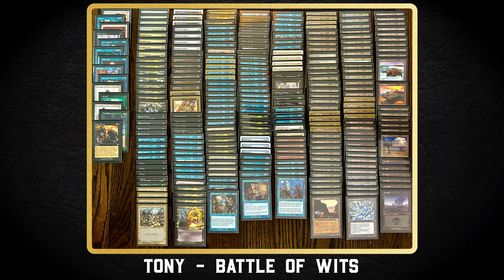Battle of Wits vs Gix Combo - Round 4 - APRIL Premodern MTG Tournament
It's Round 4 of the 2024 April Portland Monthly Premodern Paper Magic Afternoon tournament. We've got Battle of Wits returning to the camera and it's taking on a super sweet Priest of Gix combo brew. Let's go!